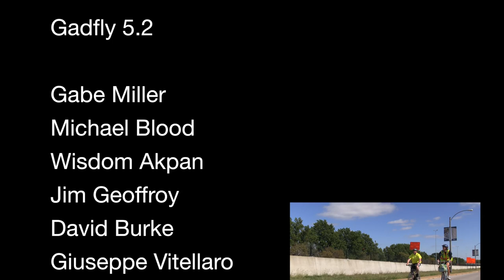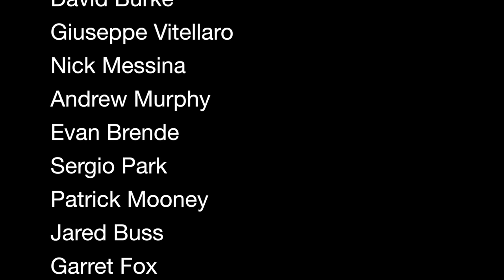Gadfly TV 5.2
Just in time for your Thanksgiving feast, Gadfly serves up a mirror full of adventure and excitement. Your shift towards life in the woods begins now...